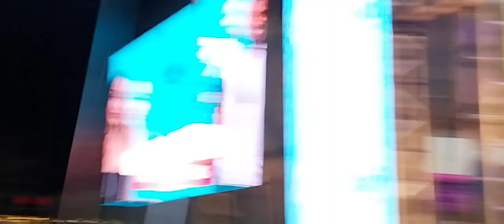YOU GROOVE COVER - CULTURA ROCK ESPECIAL ARTUR NOGUEIRA